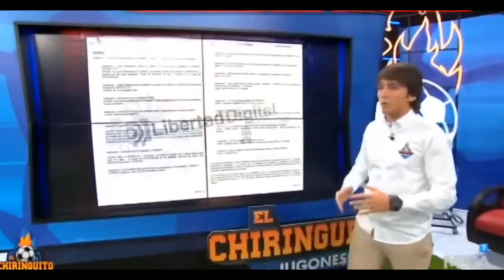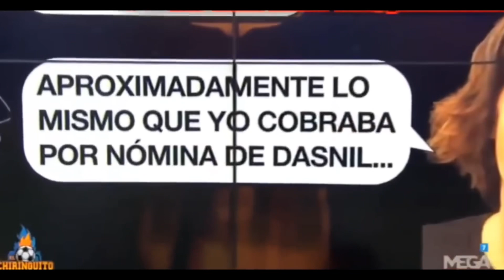CRISTINA CUBERO REVENTADA TRAS LA CONFESIÓN DE NEGREIRA QUE DESTRUYE AL BARÇA ¡BRUTAL!